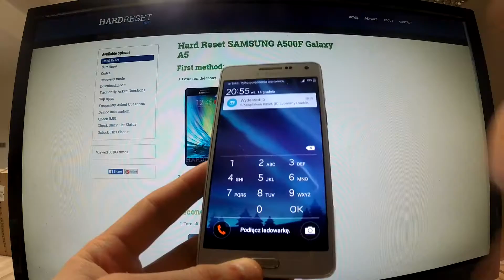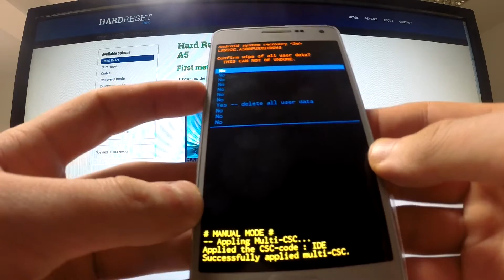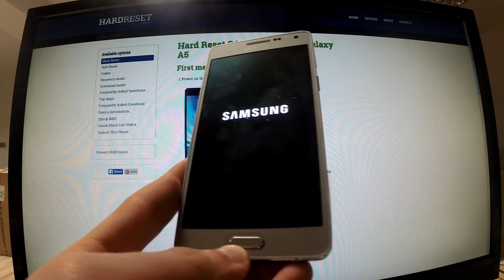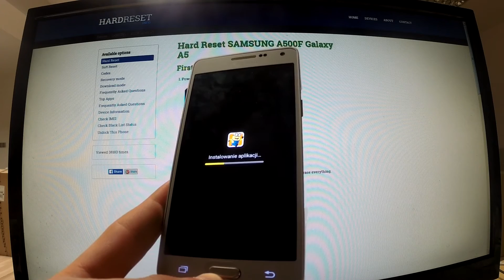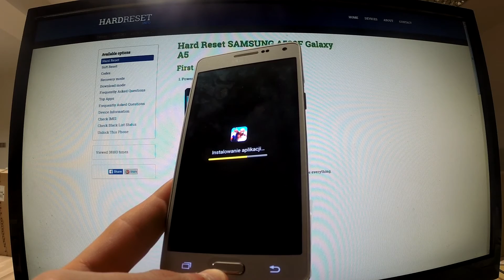Hard Reset: SAMSUNG Galaxy A5 - HOW TO CLEAR Phone by Factory Reset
How to completely wipe your Android device? How to perform the hard reset? A master reset restores the original factory settings and delete your personal data on the internal storage.